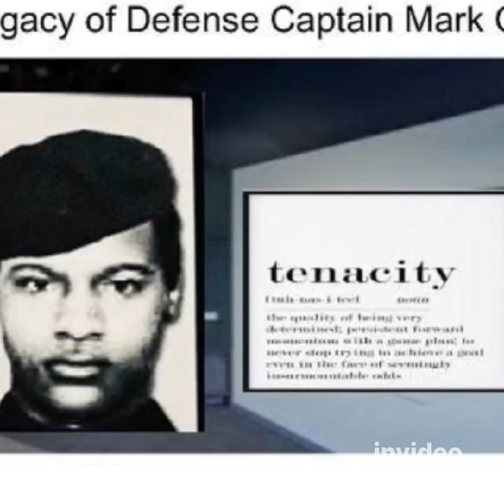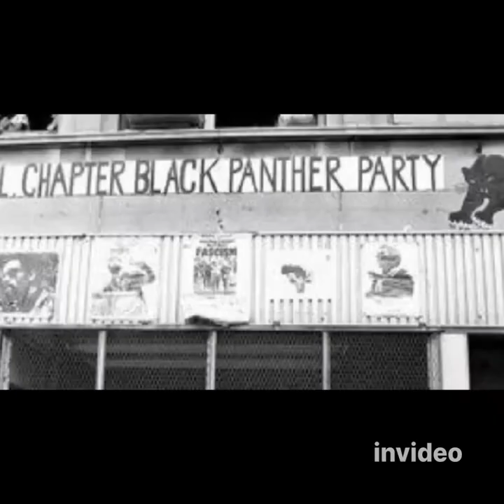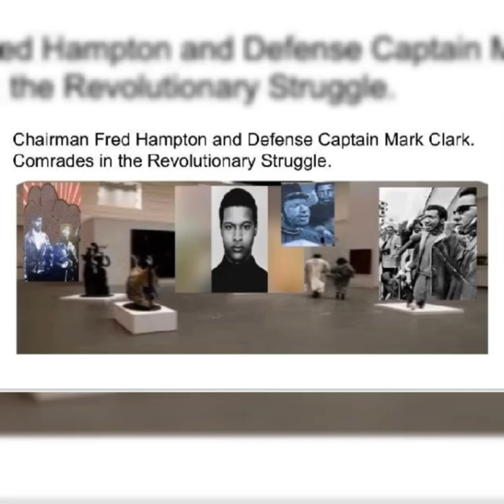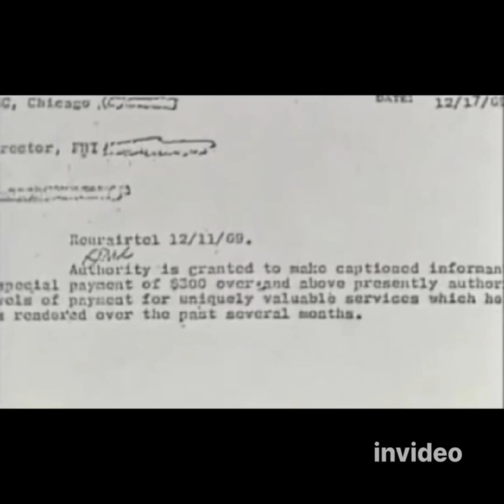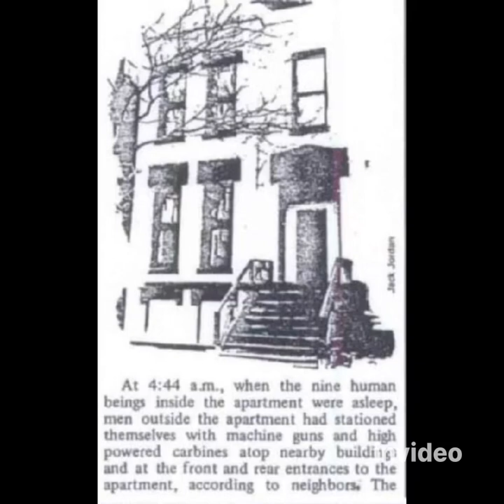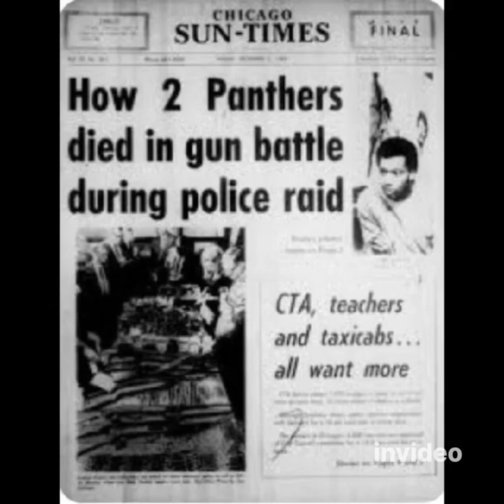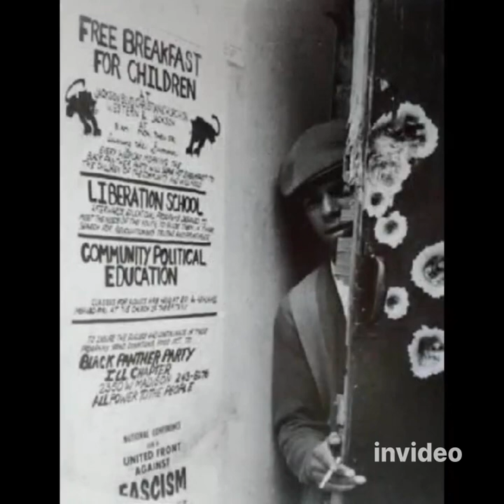The Clark Virtual Museum / Murder of Mark Clark Black Panther Party Leader